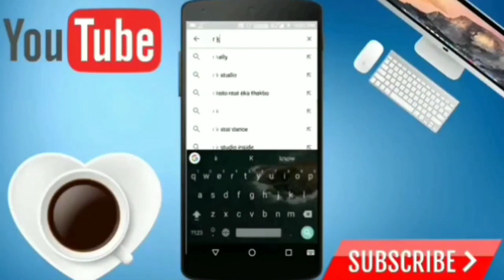Never Escape 2024 Movie Review by RK Arun / Dsri Aravind Deva Raj / Jebin John / Uvaiz Khan / Horror